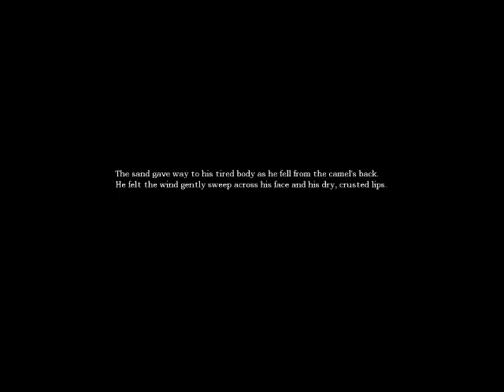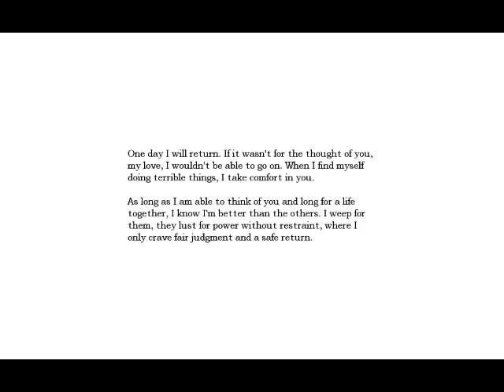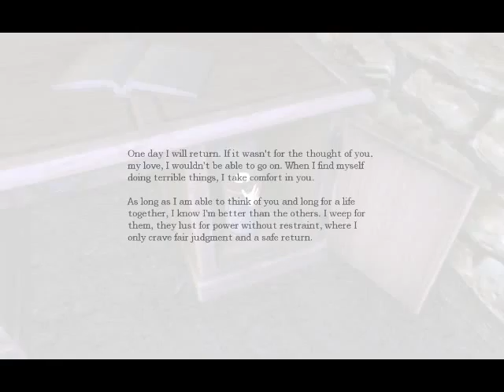Amnesia - The Dark Descent Part 2